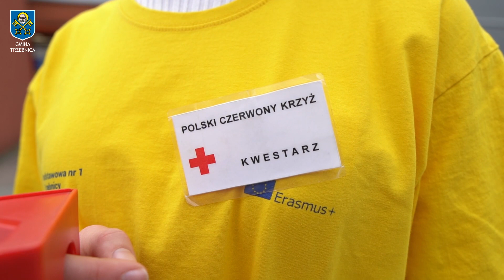8 Wspaniałych 2022 - Oliwia Ociepka